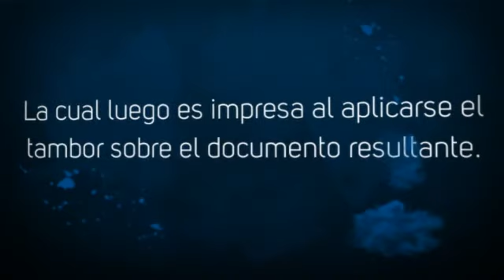¿Qué es una fotocopiadora